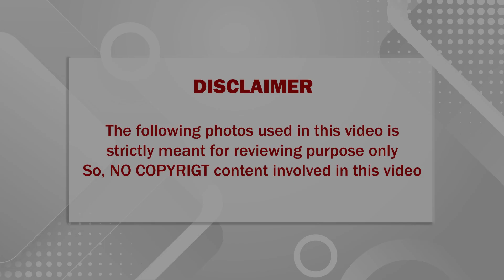சற்றுமுன் விவாகரத்து செய்து கொண்ட பிரபல தம்பதிகள்; கண்டனம் தெரிவித்த பிரபலங்கள்